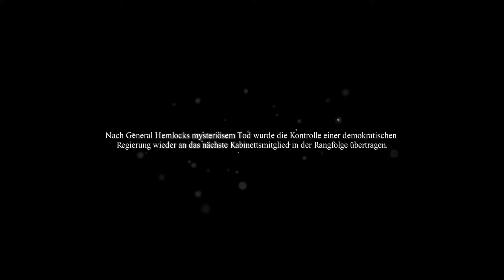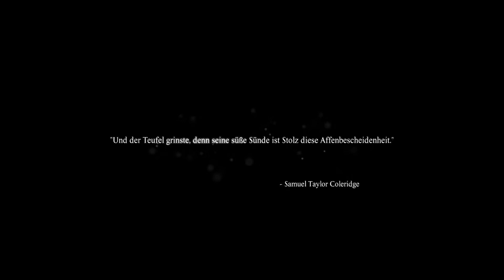Dead Rising 3 - Das Ende vom Ar... - Lets Play Dead Rising 3 #24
Game INFO

Am 22. November 2013 erschien Dead Rising 3 als Launchtitel exklusiv für die Xbox One.
Das Beat ’em up wurde von Capcom Vancouver entwickelt und von Microsoft publiziert.
Die Resonanz war überwiegend positiv (Metascore: 78).

Game INFO Seiten

Hier habt ihr alle Sozial Seiten oder Gruppen, wo wir zu finden sind, wir freuen uns auf euch!

Instagram: Bald werden hier Community Fotos erscheinen ?